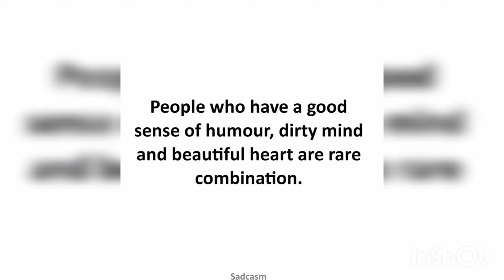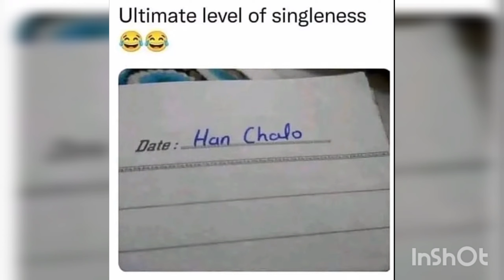Relatable memes|funny memes|Students memes|Hilarious memes|Indian memes😂😂